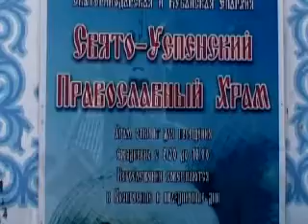Tours-TV.com: Dzhubga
Russia : Krasnodarskiy Kray : Tuapse. (دجوبغا). See on map